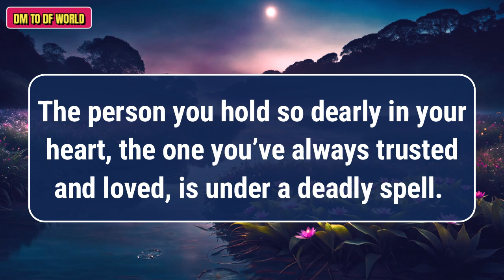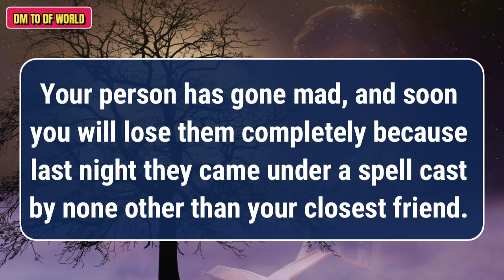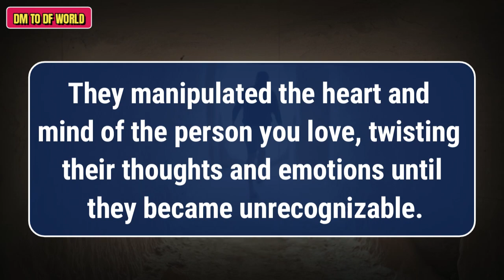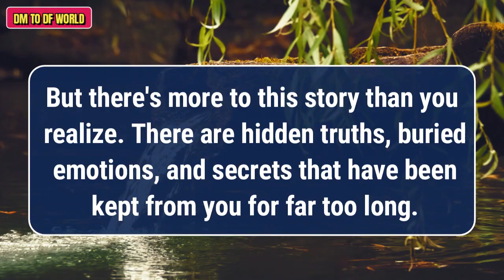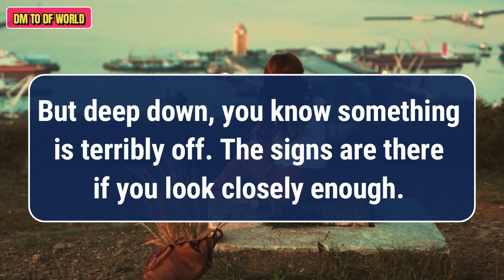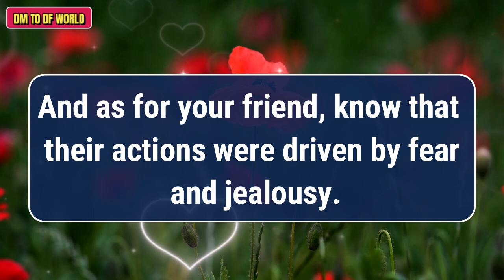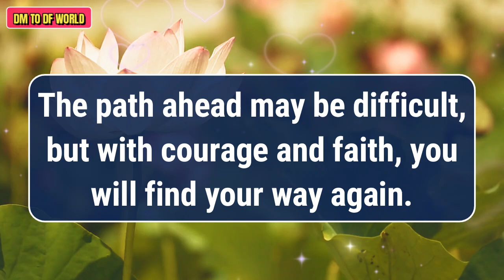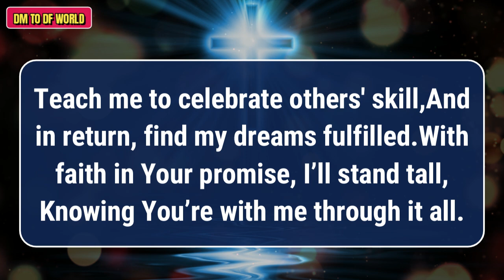😱SHOCKING !!!😱😭 Your Own People Are Your Love's Enemy 😱🦋 dm to df 🦋 finance reading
divine feminine,
twin flame,